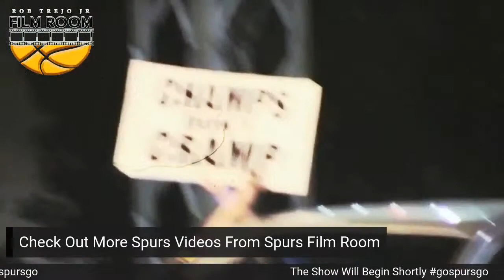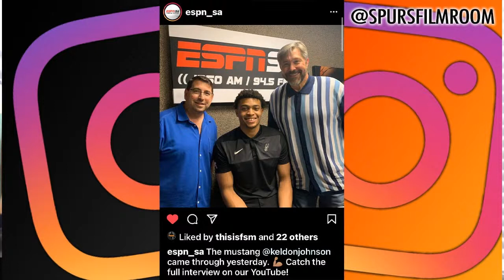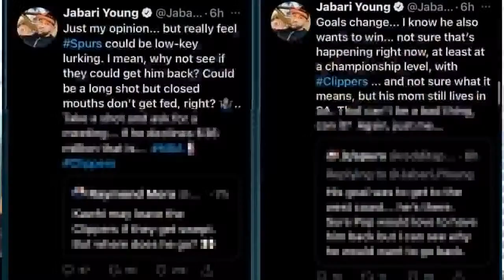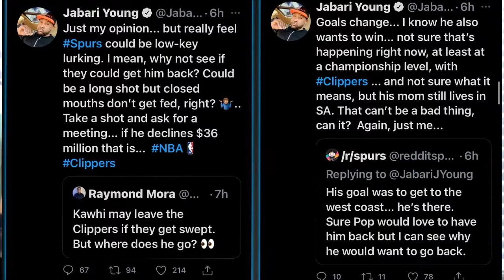Kawhi Back To The Spurs? Keldon Johnson Sits Down With ESPNSA | Spurs Film Room Live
Jabari Young on Twitter through out an Idea of Kawhi's returning to San Antonio not completely out of the picture. Ill give my two sense on the subject.  Also Keldon Johnson sat down with ESPNSA and gave a awesome interview. Im going to go over a few of my favorite moments from that interview.

3:36 | INTRO
6:48 | KELDON JOHNSON INTERVIEW WITH ESPNSA
32:16 | KAWHI LEONARDS RETURN TO SPURS?
52:45 | HOW TO GET YOUR QUESTIONS/COMMENTS ON ANSWERED ON SCREEN!
SHOP Official San Antonio Spurs Gear

LOOKING FOR TICKETS?
Look for your CONCERT or SPORTING event tickets at Ticket Distributors with a 100% back guarantee!

to get them on screen!

Follow the podcast right HERE!

Follow On Instagram To Stay In The Know